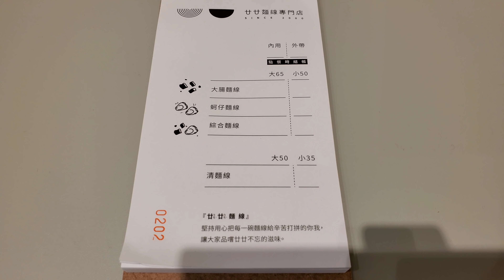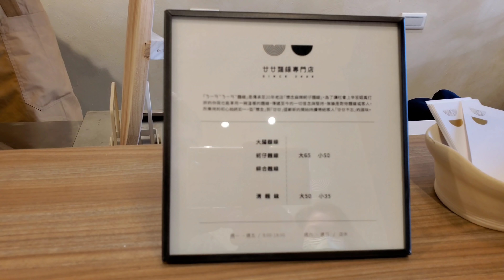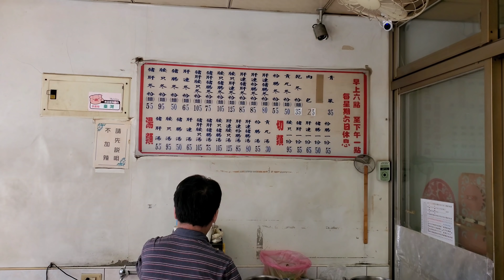*2021/01/25/北市 中山區 廿廿麵線專門店+中原街腰子冬粉【Meck大叔】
店名：廿廿麵線專門店
地址：台北市中山區中原街117號
店名：中原街腰子冬粉
地址：台北市中山區中原街60號